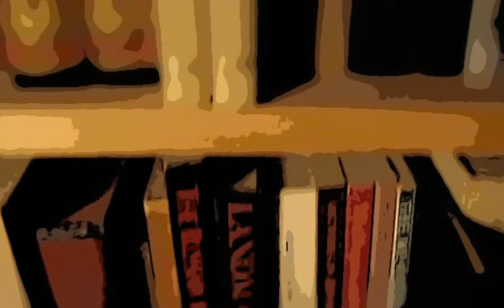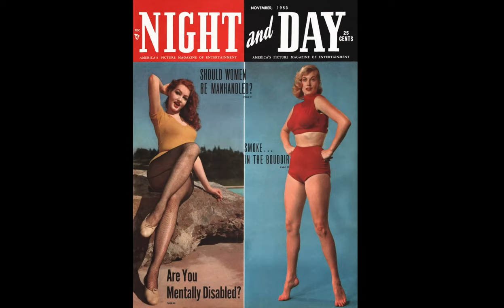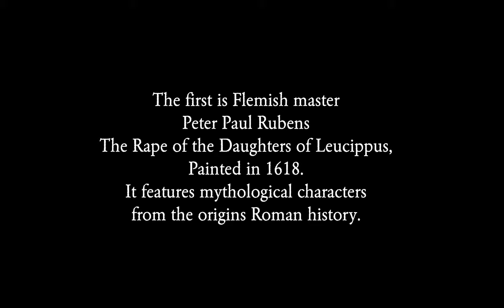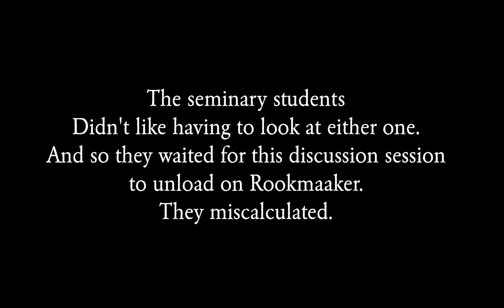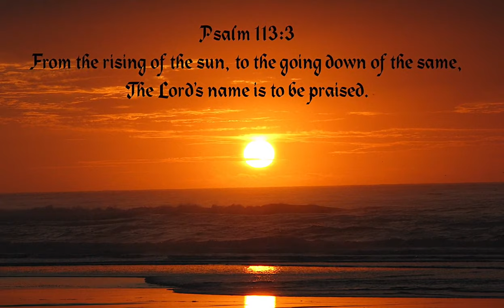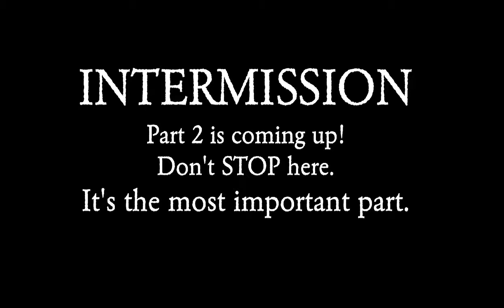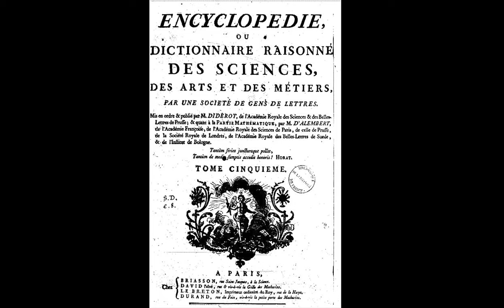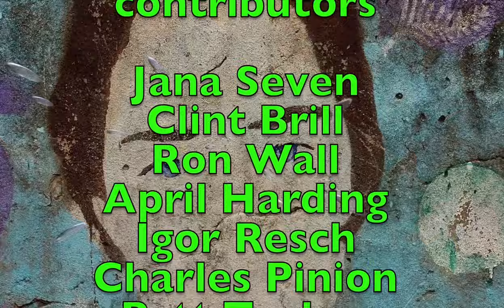Hans Rookmaaker: Art, N*dity, Christianity (An Annotated L'Abri Lecture) Peter Paul Rubens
This is a series of questions and answers with Dutch Art Historian Hans Rookmaaker about the meaning of art. This time he discusses n*dity in art and the Christian reaction to it. This is the first of a set.
By the way YouTube censored this cover four times, I finally had to change it... And this is quite funny when you hear Rookmaaker discussing Jan Van Eyck's Adam and Eve.

NOTE: ROOKMAAKER'S COMPLETE WORKS ARE BACK IN PRINT. (See below.) Go to Amazon US or UK.

Who was Hans Rookmaaker?
Hans Rookmaaker (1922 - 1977)  Dutch Art Historian - Born in the Dutch East Indies (Indonesia) in 1922. He was converted to Dutch Reformed Protestant Christianity in World War II while a prisoner of war in the Ukraine, where he met the Calvinist philosopher Johan Mekkes. After the war Rookmaaker noticed the lack of engagement in the arts by Christians in the West. In 1948 he met Francis Schaeffer, who would go on to form L'Abri in the little village of Huémoz Switzerland. Schaeffer turned out to be someone with a similar outlook to his own. Later Rookmaaker along with his wife Anky would help to start Dutch L'Abri in the Netherlands at Eck-en-Wiel.

He often spoke in colleges, universities, seminaries about art and other related subjects. He was a mortal enemy of the kind of Christian propaganda disguised as art. Being Dutch he tended to speak exactly what was on his mind. And wherever he went he tended to stir up both deep thought and hot controversy. But by all accounts, and the evidence of his primitively taped lectures, he was an unforgettable presence.

This lecture is summation of his deepest ideas about how academia can recover a sense of meaning. It was given in 1976 and is a product of his last period before his early death in March of 1977.

The text of this lecture can be found in The Complete Works of Hans Rookmaaker, edited by his daughter Marleen Hengelaar-Rookmaaker. THIS HAS JUST BEEN REPRINTED IN INDIVIDUAL VOLUMES. (Roughly $35 each or £25.)

And more of Rookmaaker's L'Abri lectures can be found at the L'Abri Ideas Library.

Special thanks to Marleen Hengelaar-Rookmaaker for permission to use her father's lectures and for passing on the very few photos and one film of his that survive.
Since I can't get monetized I need your help. And if you start today you can get 10 hours worth of extra content immediately. ($10 per month or more  OR $50 plus in one gift.)

And to understand more about my life in Georgia

Byrne